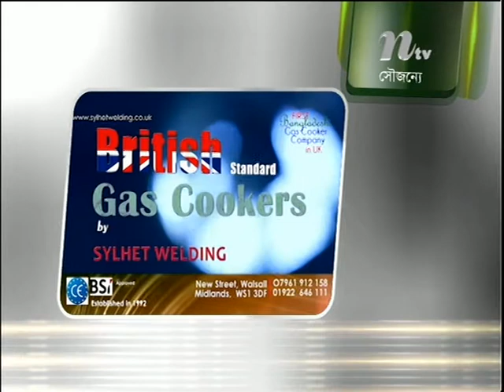Music N Adda With Dilruba Choudhury Part Two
Music N Adda on ntv sky channel 838. With Shuman Khan Produced by Robin Hyder Khan Co-ordinate by Joydip Roy. Every Thursday from UK time 11pm, repeat on every Saturday at 3pm. My sincere thanks to Robin Hyder Khan, Joydip Roy, Shohel Rana, Moinul Hossain Mazumder, Sadiq Ali, all the Singers, Musicians, Make-up Artist, Production team, Transmission team & everyone behind the Music N Adda. If you have the talent & would like to see yourself in Music N Adda then we would like to hear from you. Love you all!!